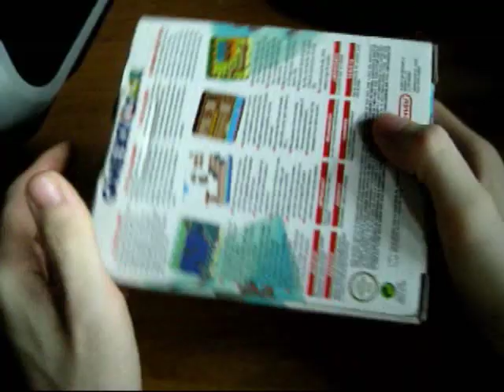Game Boy Color - 1998 - (CGB-001)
My collection of consoles: Game Boy Color - 1998 - (CGB-001)